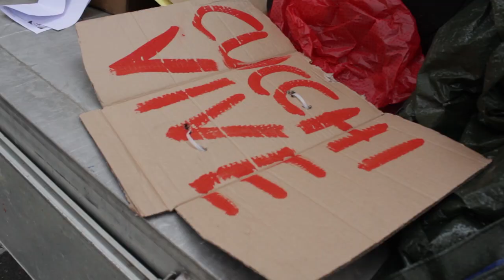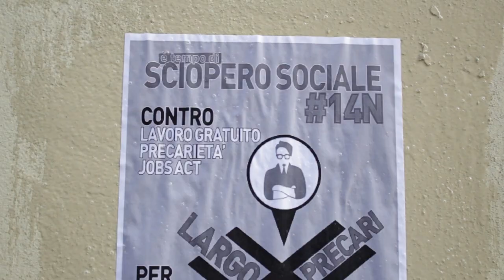Sciopero Sociale a Torino 14/11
Nella giornata del 14 novembre è stato lanciato lo sciopero sociale in cui scenderanno in piazza gli studenti e le studentesse di Torino a fianco ai sindacati, i lavoratori, ai precari e a tutte quelle categorie che hanno come unica prospettiva un futuro di precarietà e di assenza di tutele.
Renzi, pur presentandosi come innovatore, porta avanti le stesse politiche di austerity e tagli dei governi precedenti.
Il Jobs Act, proposto da Renzi per diminuire la disoccupazione, rende il mondo del lavoro sempre più precario: i contratti a tempo determinato diventeranno la normalità e il datore di lavoro non avrà più nessun incentivo ad assumere a tempo indeterminato i propri dipendenti. Modifica anche l'apprendistato: nessun obbligo di formazione e di assunzioni per almeno una parte degli apprendisti da parte delle aziende. Verrà così rimosso ogni tipo di tutela nei confronti dei lavoratori e anzi verrà posto davanti a loro un futuro di inevitabile precarietà.
Con la Buona Scuola verrà incentivata l'entrata dei privati nei consigli d'istituto che porterà ad una progressiva aziendalizzazione della scuola. Inoltre inserirà l'apprendistato, un vero e proprio contratto di lavoro sottopagato, al terzo e quarto anno degli istituti tecnici e renderà obbligatorie 200 ore di stage all'anno. Inaccettabile che in 136 pagine di retorica e belle grafiche neanche una parola sia spesa in favore del diritto allo studio. Non accettiamo che siano i privati a investire le cifre che negli ultimi anni i diversi governi hanno tagliato all'istruzione pubblica: pretendiamo che il Governo interrompa questa serie di tagli e finanzi adeguatamente il mondo della formazione. La possibilità di iniziare e continuare un percorso di studi è, infatti, riservata a una parte sempre più piccola della popolazione. Le spese che gli studenti devono affrontare tutti gli anni, tra contributo volontario, carolibri e carotrasporti sono, infatti, ormai insostenibili per molti.
Con la Legge di Stabilità abbiamo capito da dove intende prendere i soldi il Governo Renzi per attuare le proprie proposte: quasi tutti i ministeri si vedranno tagliare cifre altissime e, come se non bastasse, il Ministero dell'Istruzione subirà tagli per 150 milioni di euro. Abbiamo avuto l'ennesima dimostrazione che il Governo non intende l'istruzione come un diritto fondamentale che deve essere garantito dallo Stato.
Per tutti questi motivi il 14 novembre gli studenti e le studentesse torneranno ad invadere le piazze di Torino e di tutta Italia inserendosi all'interno del percorso dello sciopero sociale.